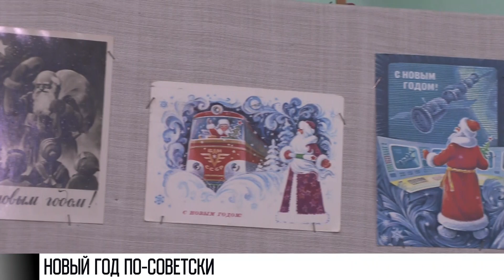Открылась выставка советских новогодних игрушек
Стеклянные шишки и ватный Дед Мороз. В столице открылась выставка советских новогодних игрушек и открыток. Ждут всех. Сегодня были первые посетители.